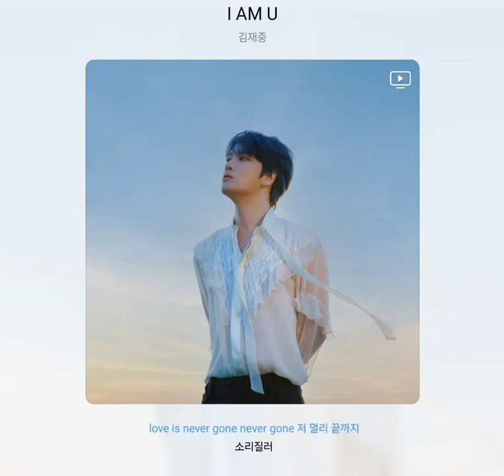김재중 - I AM U